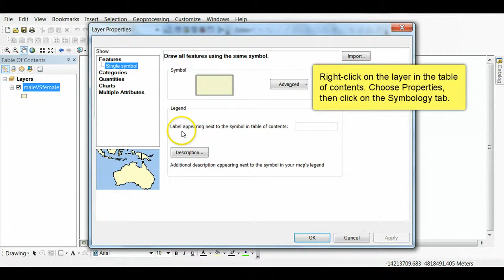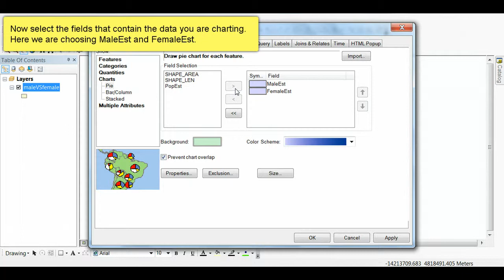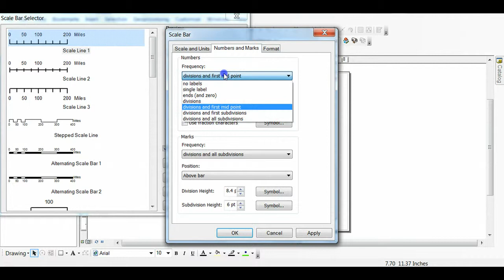AddPieChart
A demonstration of how to add pie charts in the symbology of an ArcMap document.